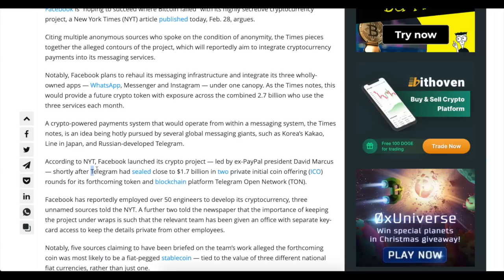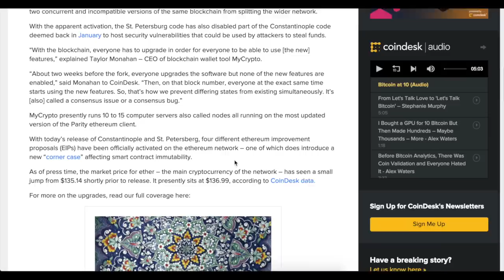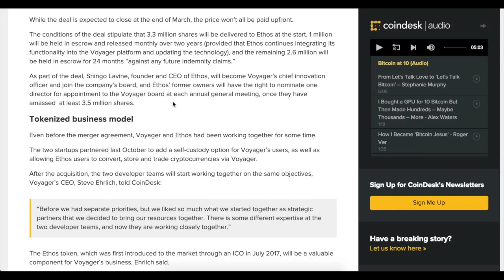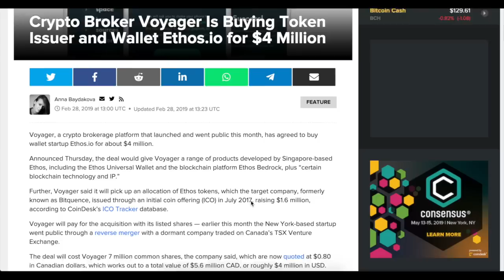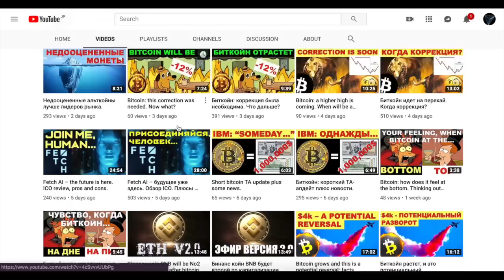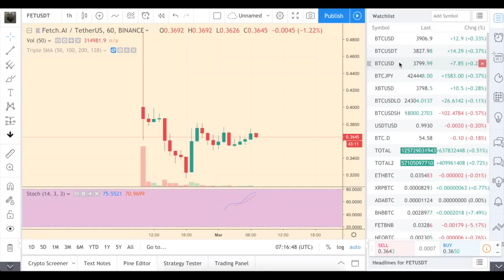Facebook-coin? Ну и отлично! Эфириум хард-форк состоялся, все ОК! Fetch. BNB. Ethos.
Если Facebook и правда сделает свою монету и встроит ее в WhatsApp, люди хоть поверят, что крипта – это не скам.
Хард-форк Эфириума прошел успешно. Теперь можно и “туземун”!

Регистрируйтесь на Binance, если еще нет аккаунта, через мою реферальную ссылку (фонд хомяков!)